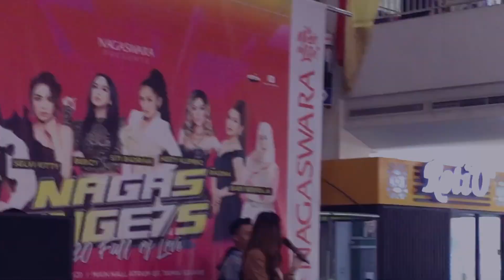Hesty Klepek Klepek - Klepek Klepek (NAGAS ANGE7S 2020 Full Of Love)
Live Perform di Acara Launching NAGAS ANGE7S 2020 Full Of Love Hesty Klepek Klepek Membawakan Single Klepek Klepek